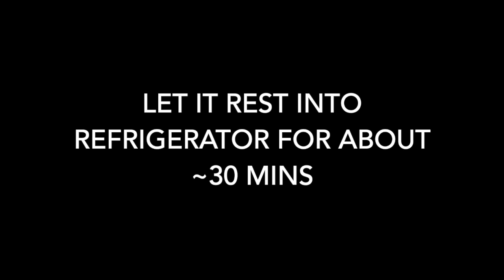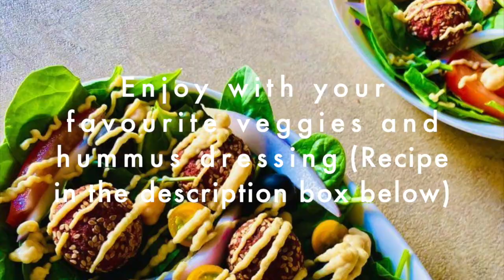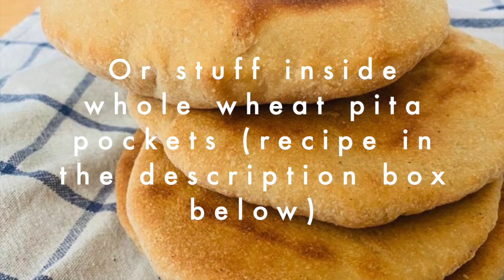Pink Falafel Greens Bowl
This is the easiest lunch bowl, filled with pink falafel balls, fresh greens, tomatoes and delicious hummus dressing.

If you want to find my elsewhere here are some of my details: